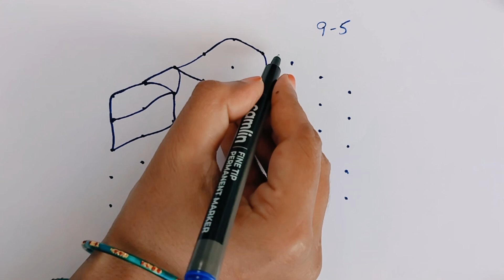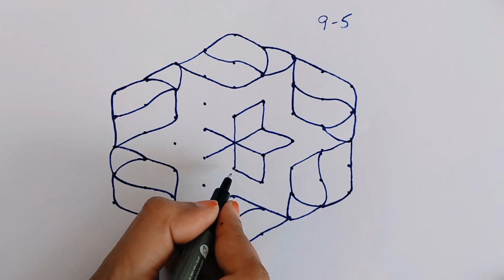Beautiful Friday and Festival Rangoli Design ll 9 * 5 middle dots ll Colourful